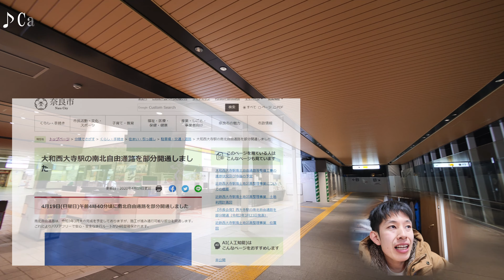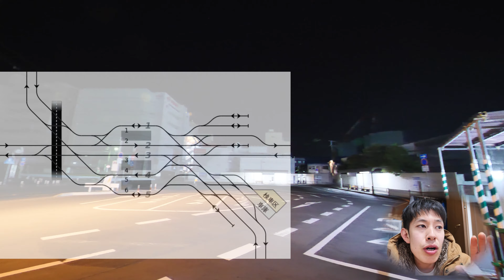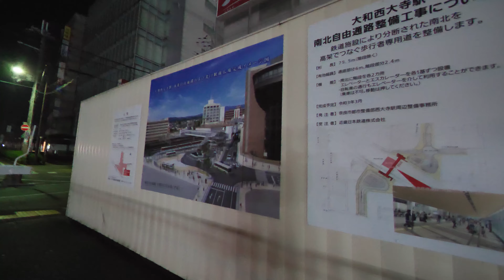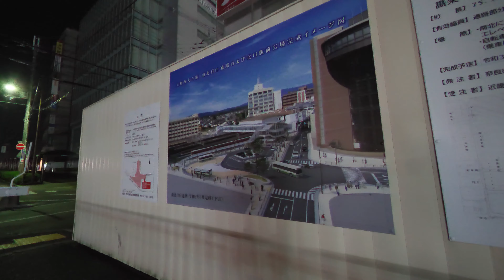#4【線路の平面交差が魅力的！】大和西大寺駅！【奈良県夜中駅図鑑】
■大和西大寺駅に訪問しました。
　訪問時間は午前2:30から3:30くらい。
　ならファ周辺も散策しています。
　奈良県民にはなじみ深いですよね

■撮影機材
　・メインカメラPanasonic Lumix DC-GH5S

  ・レンズ　PanasonicL EICA DG VARIO-ELMARIT 12-60mm / F2.8-4.0 ASPH. / POWER O.I.S.

　・単焦点レンズ　PanasonicLEICA D SUMMILUX 25mm F1.4 ASPH.
　　↑URLは所有のレンズの新型

　・広角レンズ　Panasonic LUMIX G VARIO 7-14mm / F4.0 ASPH.

■参考文献
　「近畿日本鉄道のひみつ」
　PHP研究所　編　小林成彦　発行

■使用音楽
　Dova Syndrome

■使用BGM
　「線路は続くよどこまでも」「鉄道唱歌」
　高宮魔女様の編曲を使用させていただいております。